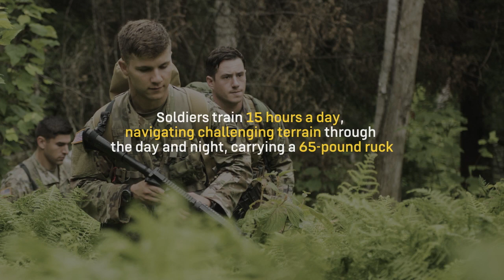What Is Army Mountain Warfare School?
Army Mountain Warfare School is organized and managed through Fort Benning, but the course actually takes place in the mountains of Vermont, at Camp Ethan Allen. The main objective is to teach mobility in challenging terrain. Learn more about skills you can gain in the Guard